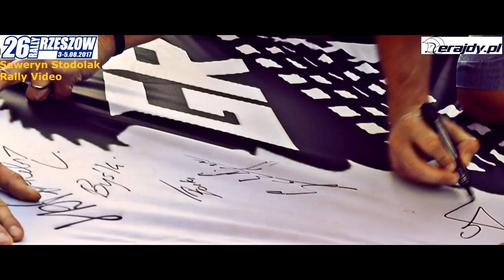26 Rajd Rzeszowski ERC - Maxx attack - Video Clip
Podkład : Universal Trailer Series - Power Warrior (Powerful Hybrid Epic Action)